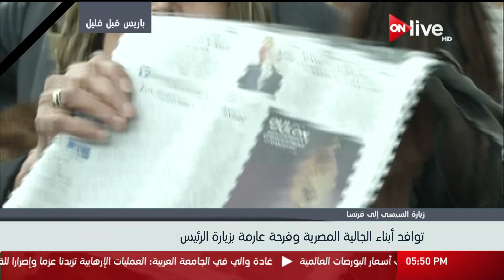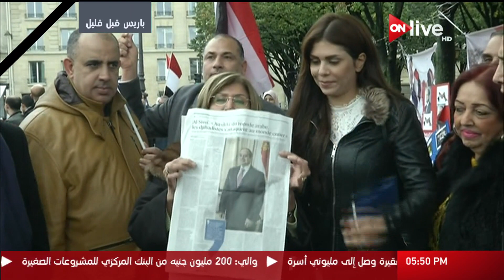لقاءات مع أبناء الجالية المصرية وفرحة عارمة بزيارة الرئيس إلى فرنسا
الموقع الرسمي للقناة  ..